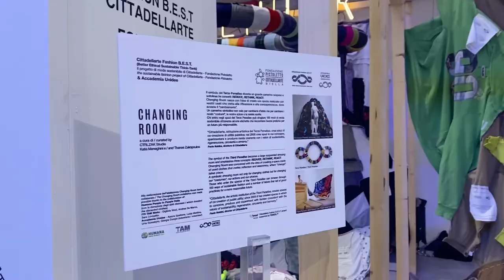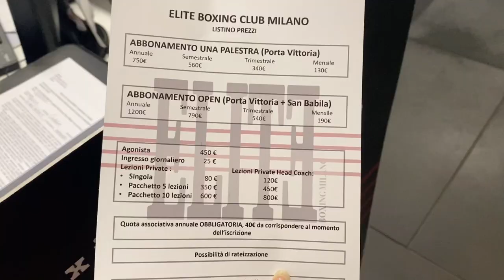My daily life at Istituto Marangoni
There is no difference between you and me, we grow and become the better version of ourselves.

Everyone's version is different, so build yours.